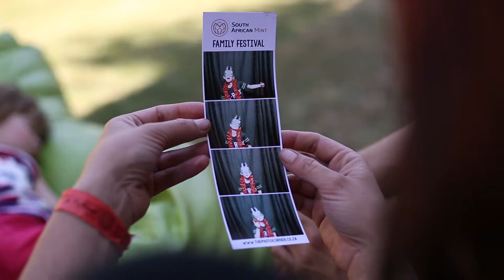SA Mint Family Fun Day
Flava Media & Entertainment hosted the South African Mint Family Fun Day 2016!! It was a huge success!!